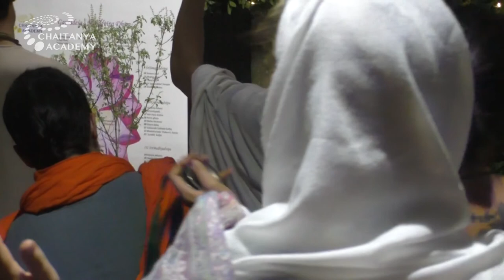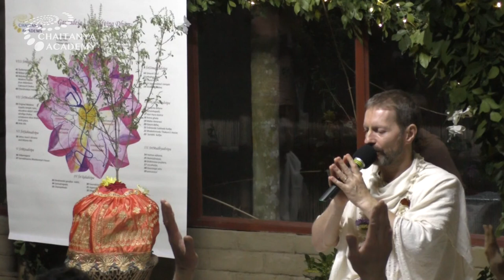Ritudvipa - The Goddesses of 6 Seasons - 2020-02-27 - Sri Prem Prayojan